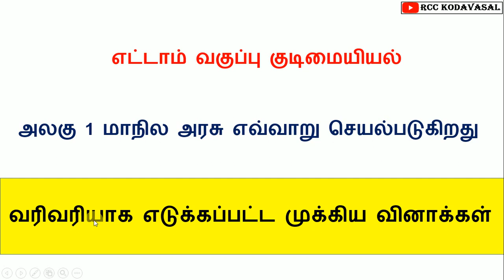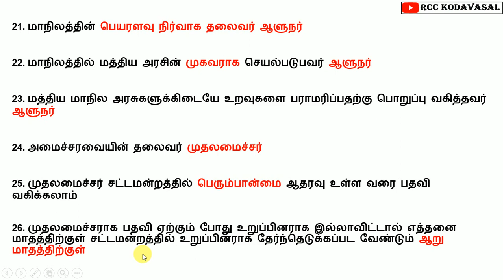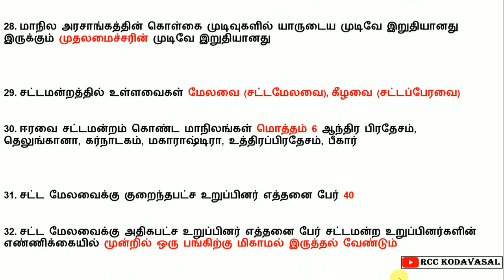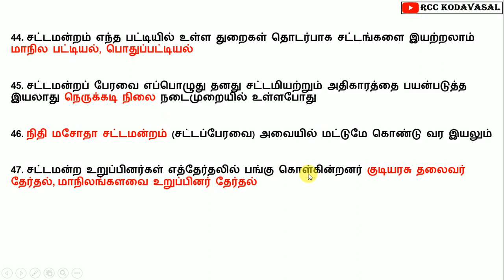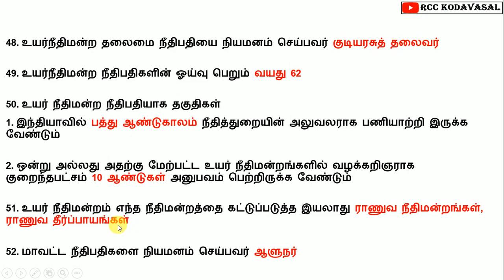TNPSC EXAM | 8TH STD UNIT 1 மாநில அரசு எவ்வாறு செயல்படுகிறது